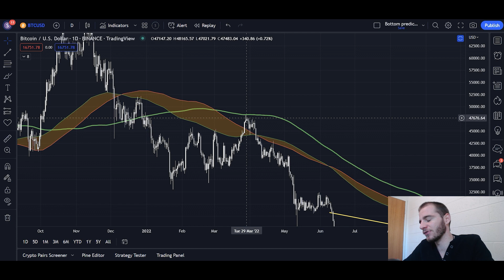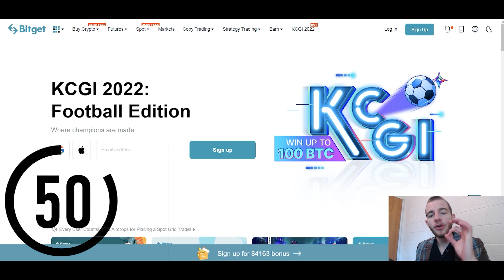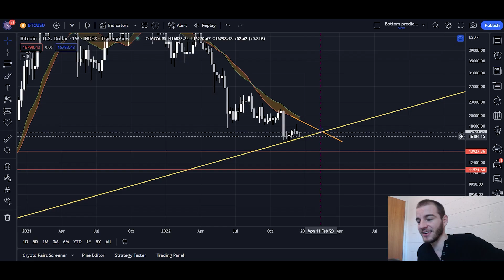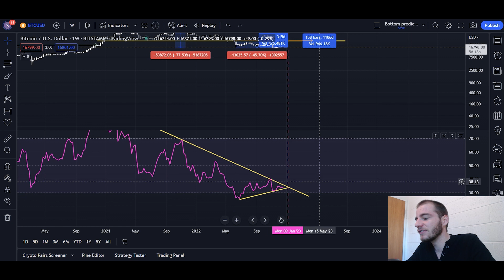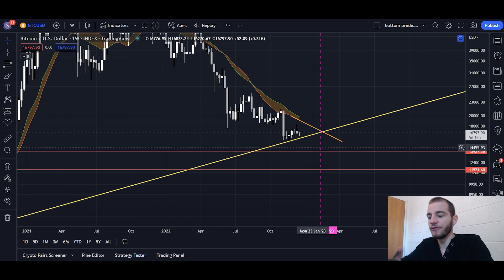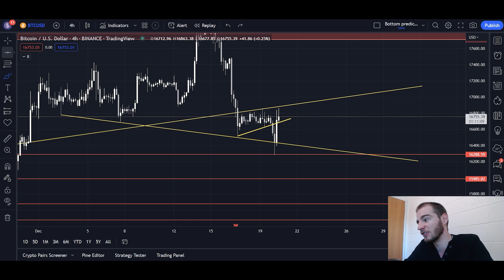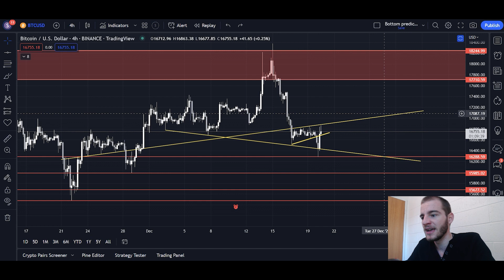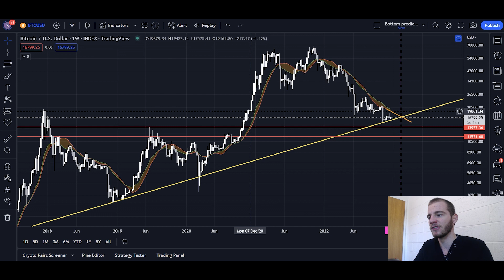Bitcoin: Time Is Ticking! Major Directional Decision BEFORE Jan 9th (BTC)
Introduction 0:00-0:55
Analysis 0:55-5:28
The BitGet Exchange 5:28-6:30
Analysis 6:30-12:38